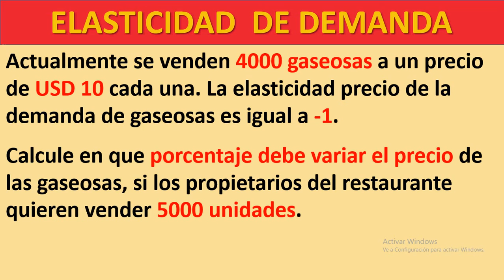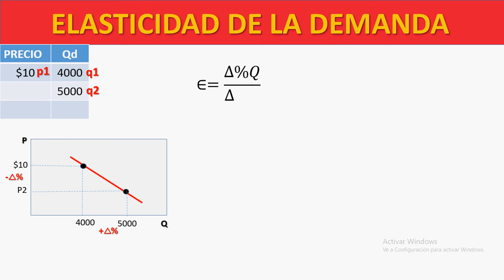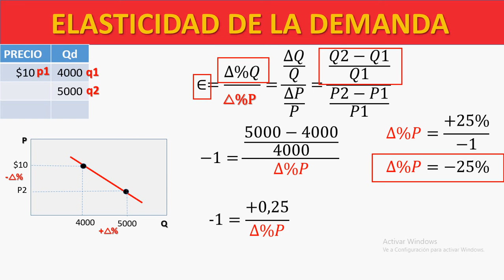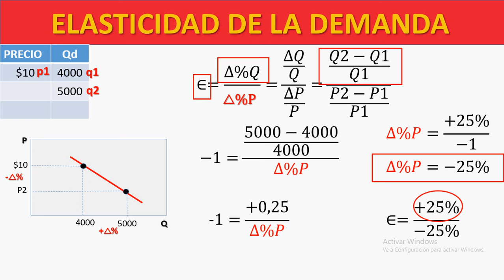Elasticidad precio demanda ejercicios resueltos #4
Actualmente se venden 4000 gaseosas a un precio de USD 10 cada una. La elasticidad precio de la demanda de gaseosas es igual a -1.
Calcule en que porcentaje debe variar el precio de las gaseosas, si los propietarios del restaurante quieren vender 5000 unidades.